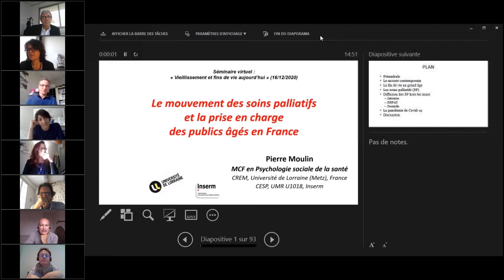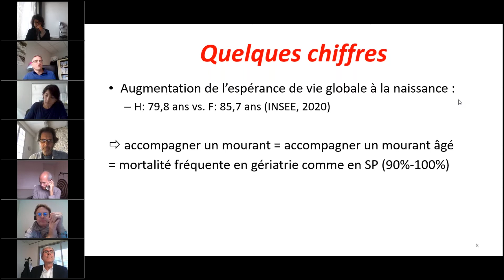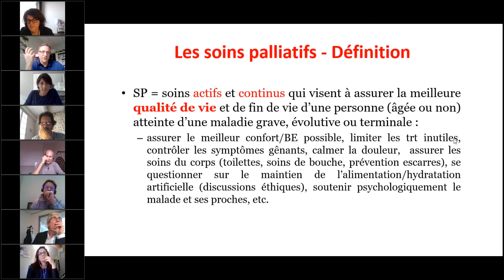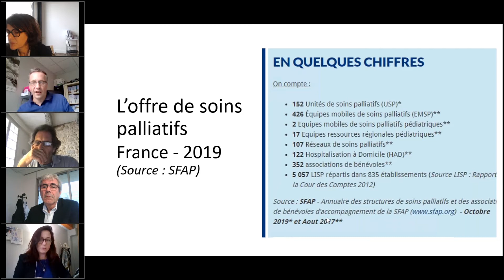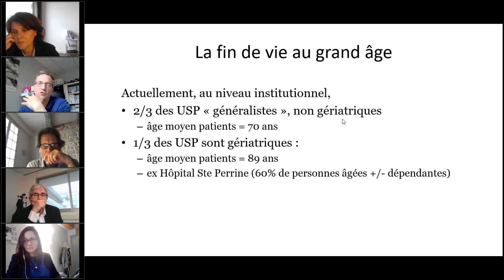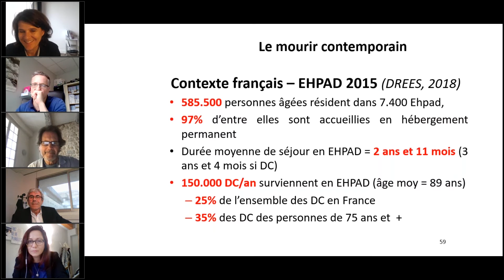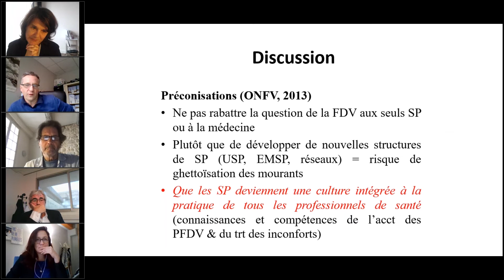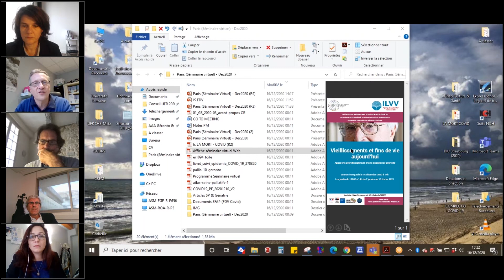Le mouvement des soins palliatifs et la prise en charge des publics âgés en France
Intervention de Pierre MOULIN pendant le séminaire en ligne "Vieillissements et fins de vie aujourd'hui" co-organisé par la Plateforme nationale pour la recherche sur la fin de vie et l'Institut des longévités, des vieillesses et du vieillissement (ILVV).
Séance inaugurale du 16 décembre 2020 intitulée "Diversité des parcours de fin de vie"